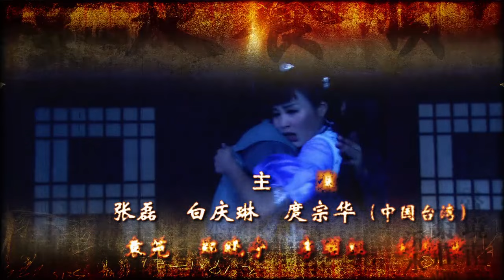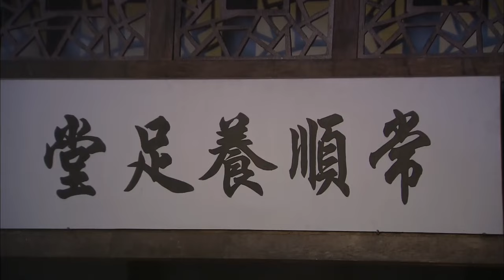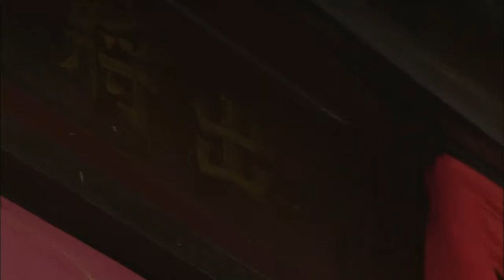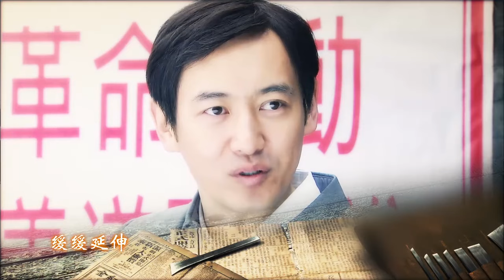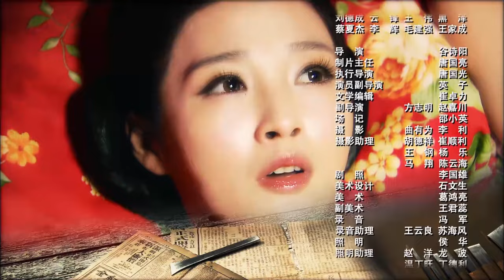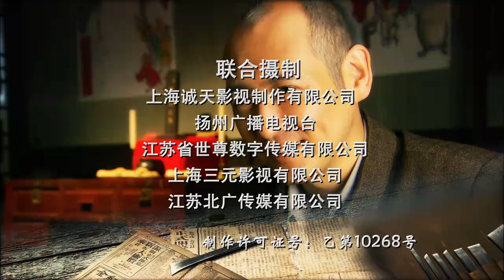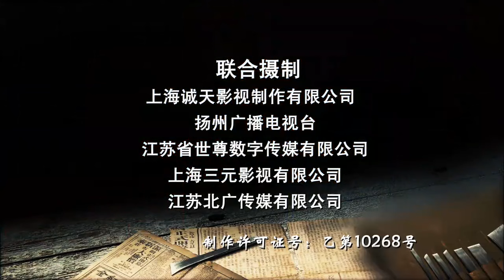熱播國民抗戰革命劇【驚蟄】EP06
一九三七年底的扬州古城，烟花垂泪堤柳哀号，日本侵略者的铁蹄踏碎了一个个温馨的水乡梦。那一夜，人称“修脚小神刀”的华扬生一把飞刀掠过，救下了正被日本兵追杀的国民党团座安骏雄。扬州首富桂之章的小女儿桂玉蓉是安骏雄的恋人，却在一次偶患脚疾时爱上了为她解除极度脚痛的小师傅华扬生。于是，已经是安骏雄救命恩人的修脚小神刀同时又成为了安骏雄的情敌，一场乱世情爱便被人性道义善恶叛逆扭曲得面目全非了。
修脚师华扬生飞刀杀死两个日本兵，竹内之助追捕时杀害了他的父亲。华扬生携秋兰出逃途中住房被炸，误以为秋兰已死。在南禾镇，意外与曾经在扬州搭救过他的桂昱蓉相见。
桂昱蓉遵从父命嫁给国军团长安一雄，她却暗中爱上华扬生。安一雄妒忌华扬生和桂昱蓉的关系，尽管得知华扬生就是救过他的小神刀，依然多次设计暗害；驻守南禾镇的竹内之助怀疑化名常顺的华扬生是杀了日本兵的凶手，但华扬生总是死里逃生。
秋兰没死，他寻找到华扬生，却被安一雄强奸，她带着屈辱结束了自己的生命。华扬生修脚时用断魂刀法杀死竹内之助为父报了仇，企图炮轰桂家大院的安一雄也死在华扬生的刀下。
解放后，华扬生失踪了三十年，桂昱蓉苦苦等他三十年。竹内樱子重返南禾镇，为父亲赎罪。华扬生终于再次拿起修脚刀，和桂昱蓉一起走进属于他们自己的生活……